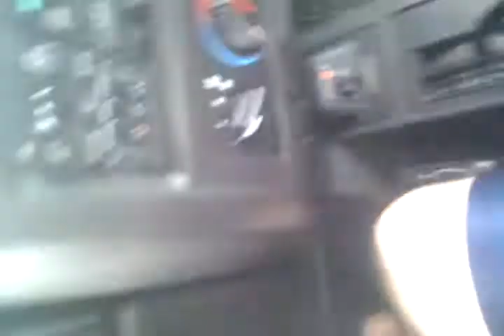Set the World on Fire